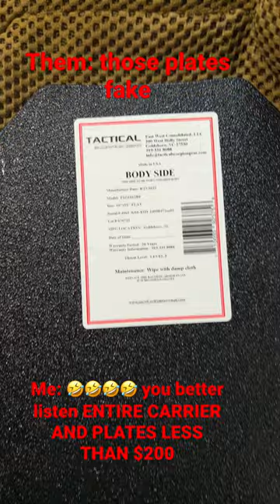Bulletproof vest under $200 …I TOLD YALL …now troll this 🤷🏾‍♂️